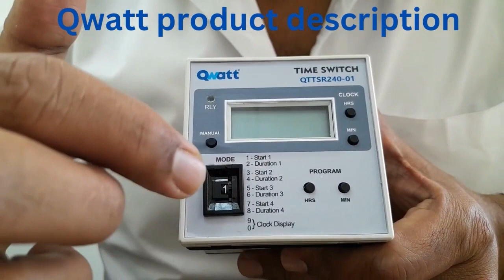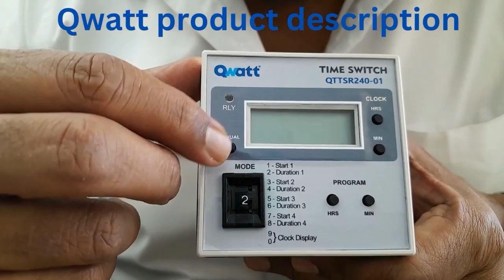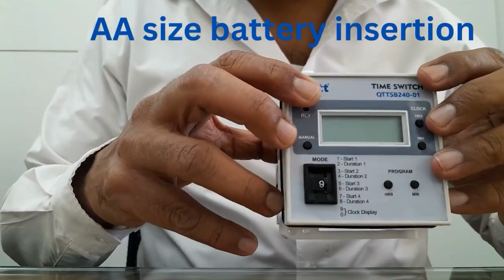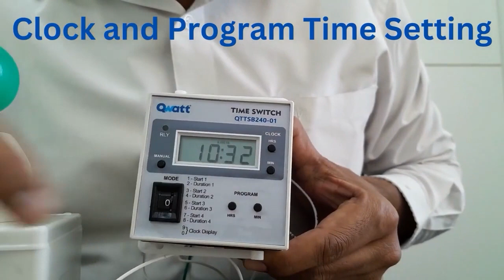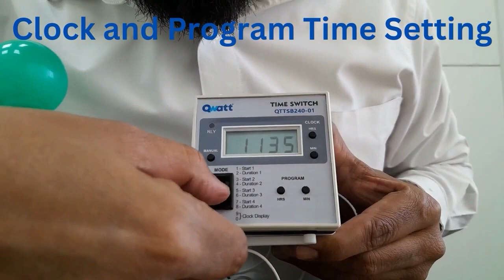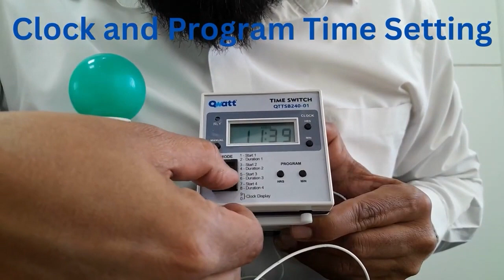Qwatt Single output Multi Programmable Time Switch - Wiring Procedure - Tamil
Qwatt Automatic Time Switch - Technical Specifications :-

Single Output | 4 Programmable | 5 years warranty​
1. Max Load – 3850 W
2. Inbuilt Surge Protection
3. Wide Voltage Band
4. Fire Retardant UL Grade Plastic Built
5. Battery back up of 5 years minimum